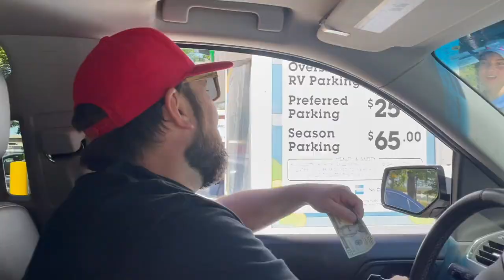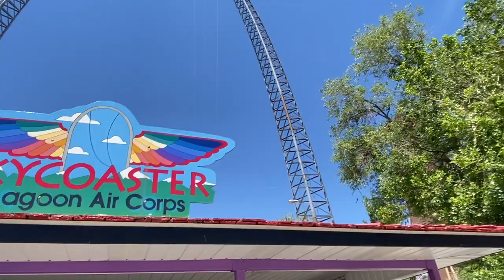WE'RE RiDiNG ROLLERCOASTERS AGAiN!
The Shaytards family takes the vlog to Lagoon Park in Utah. Come hangout with with Shay, Colette, Gavin, Avia, Emmi, Brock, and Daxton

               DEPOP: @aviacolette